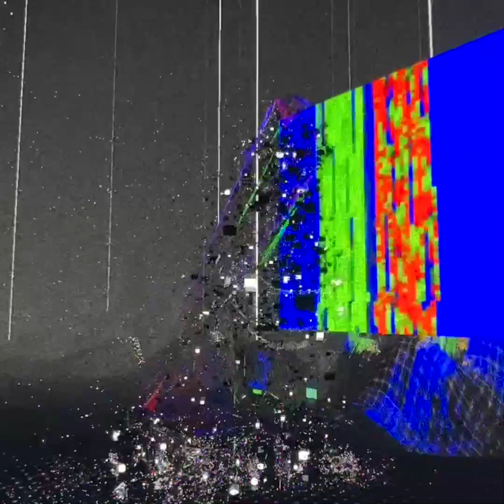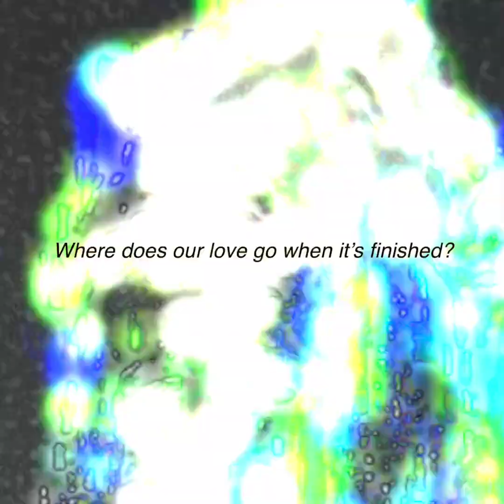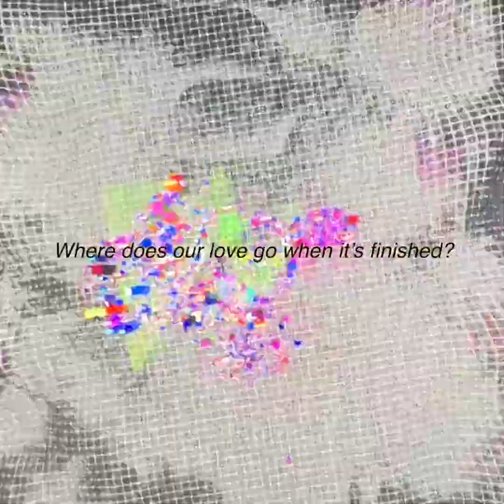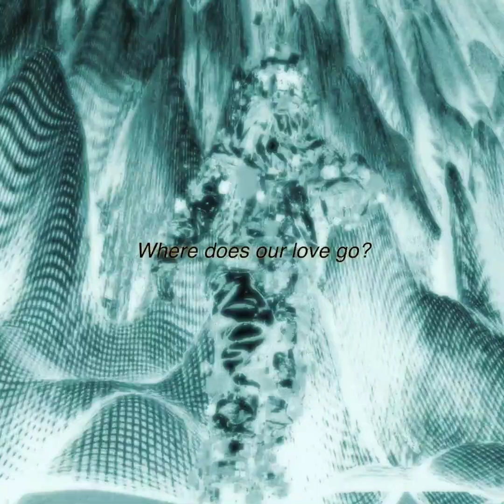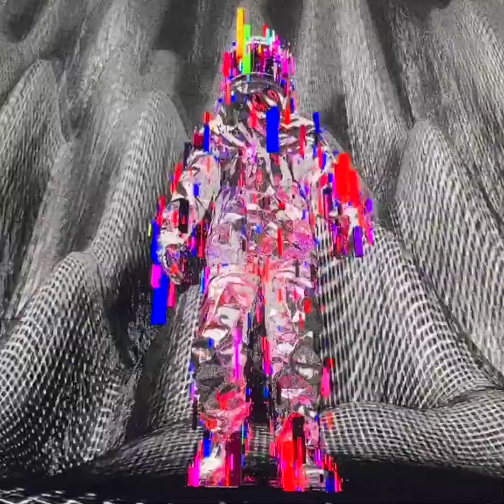Where does our love go when it's finished?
by Leondidis